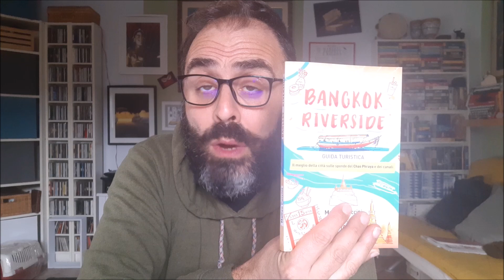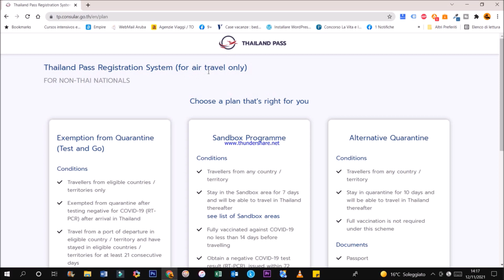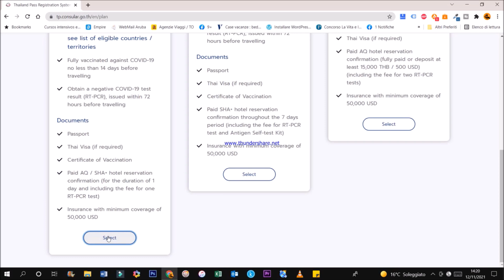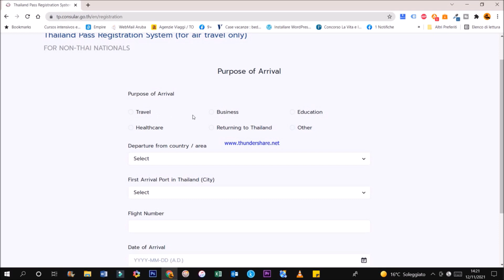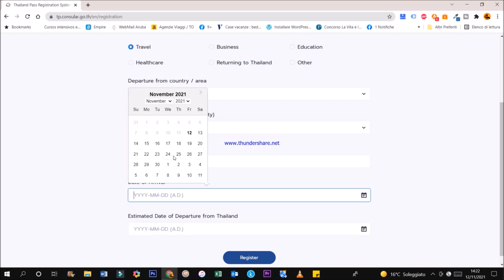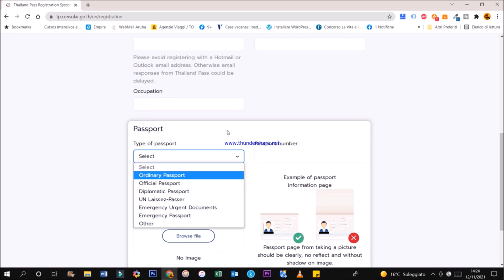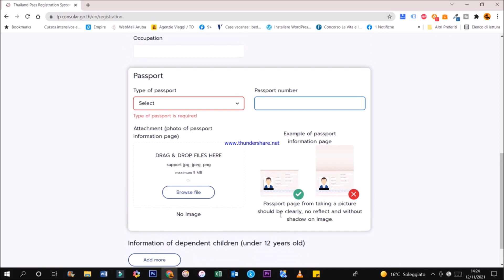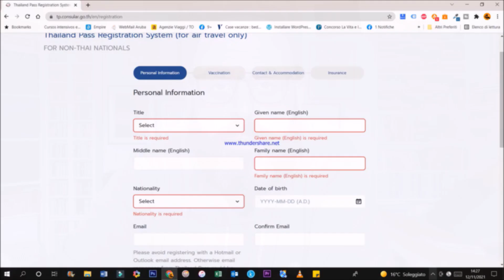VIAGGI IN THAILANDIA: COME COMPILARE IL THAILAND PASS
Video tutorial dedicato al Thailand Pass e alla sua compilazione on line.
Dal 1° novembre, con l'introduzione delle nuove normative per viaggiare in Thailandia senza quarantena, il caro vecchio COE è stato sostituito dal Thailand Pass. In questo video vi spiego come compilarlo passo per passo e quali sono i documenti necessari per il suo ottenimento. Se rilasciato, il Thailand Pass consiste in un pratico QR CODE da mostrare ai controlli.
Vi ricordo tuttavia che almeno fino al 15 dicembre la Thailandia è per il governo italiano in lista E. Ciò significa che non sarebbe possibile viaggiare in Thailandia per motivi di turismo.

CLICCA SULLA CAMPANELLINA PER NON PERDERTI NESSUNO DEI MIEI VIDEO